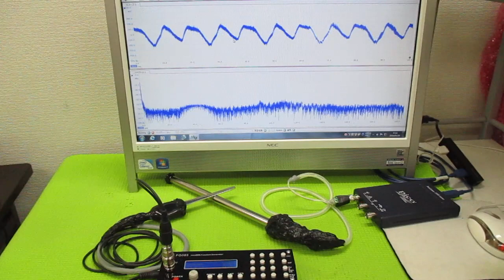オリジナル超音波（超音波テスター・超音波発振制御プローブ） ultrasonic-labo